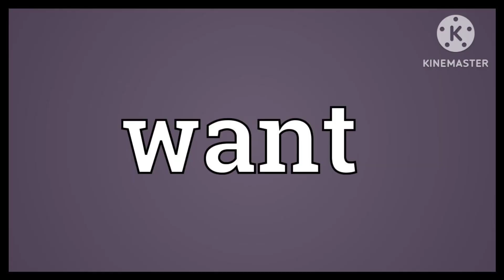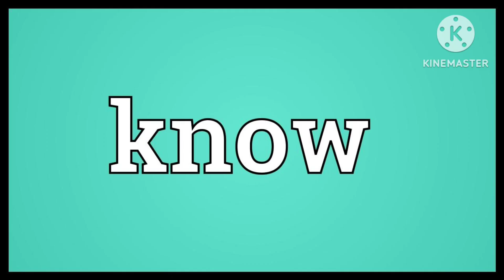The Road Song But's It's Google Images